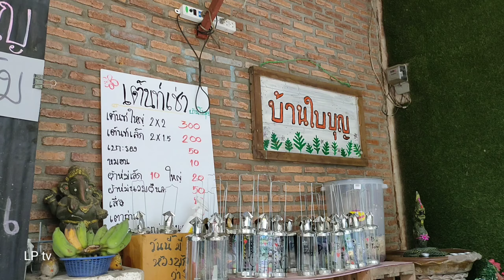ตะเกียงพม่า..เพ้นท์สีสวยงาม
การเพ้นท์สีตะเกียงพม่า ด้วยสีเพ้นท์กระจก เจ้าของร้านใบบุญ ที่บ้านอีต่อง เหมืองแรปิล๊อก นั้งเพ้นส์สีกับตะเกียงพม่า ด้วยความตั้งใจ และสวยงาม เพ้นท์แล้วลบออกไม่ได้ ดูแล้วเพลินเลย เจ้าของร้ายคุยดีพร้อมแนะนำการเพ้นสีและแหล่งชื้อปากกาเพ้นท์ด้วย